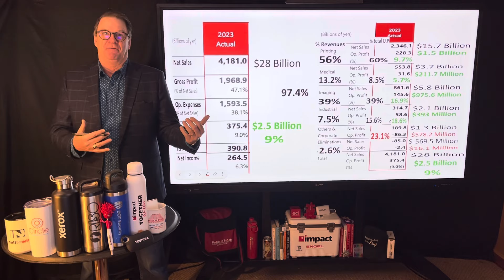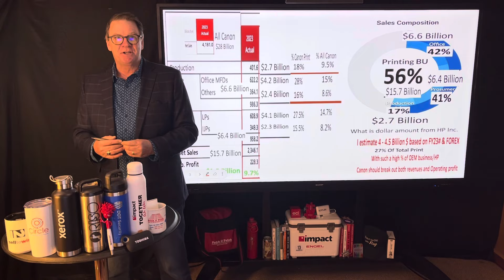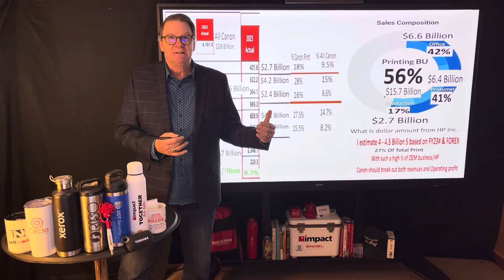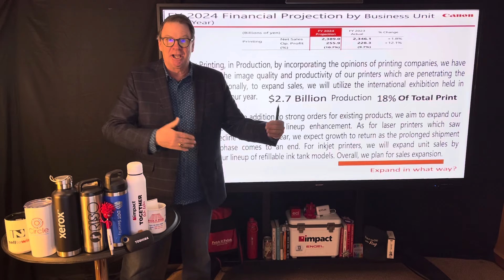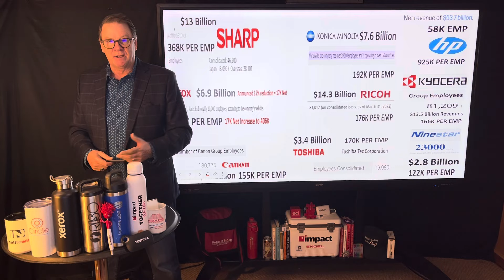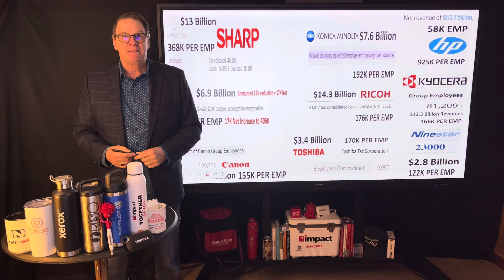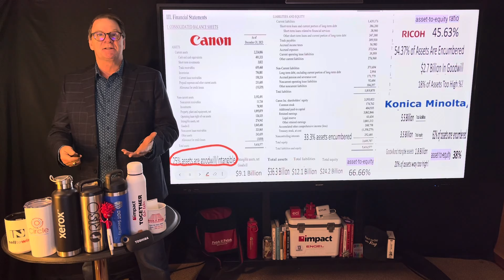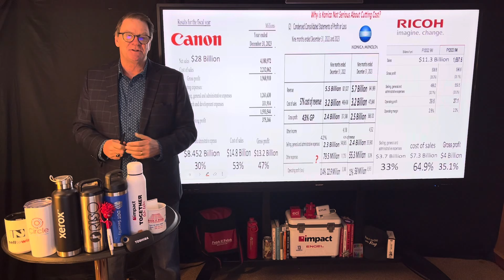The End Of The Day With Ray! Canon FY2023! Great Numbers & Profitability I Only Have A Few Concerns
Canon Is A Well Run Organization. As The Industry Continues Through Its Disruption, Canon Could Be Positioned Well.